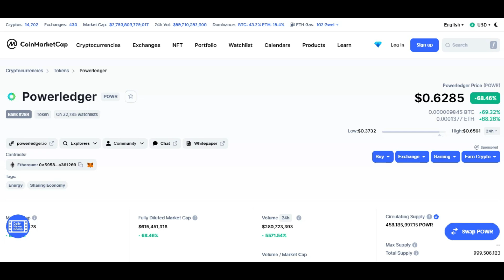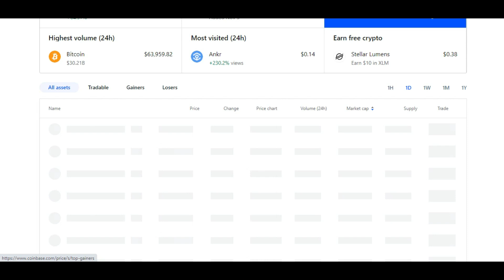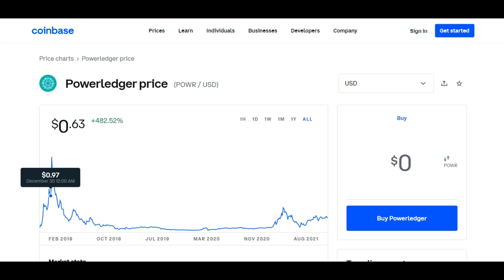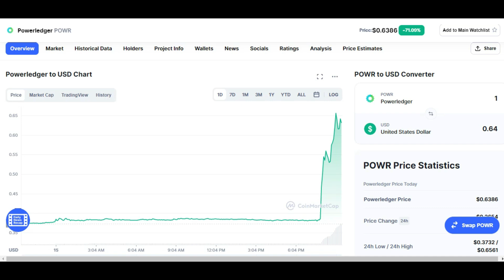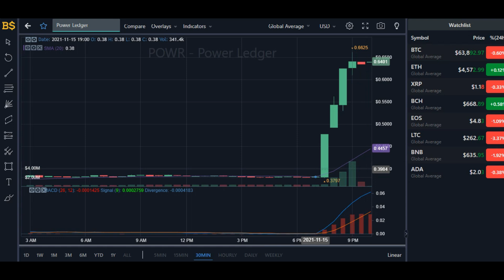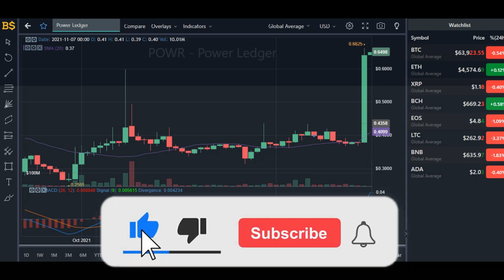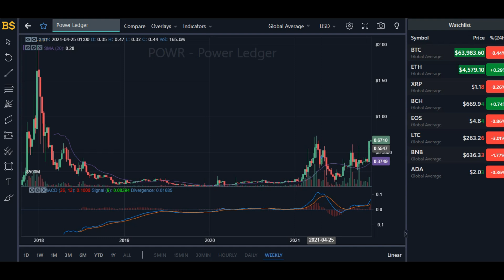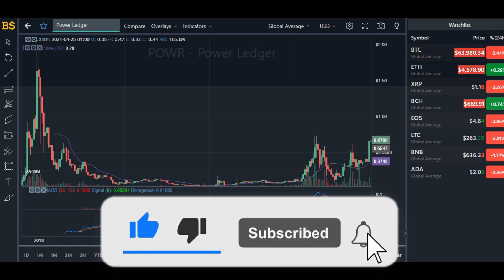POWER LEDGER PRICE PREDICTION! POWER LEDGER COIN PRICE UPDATE!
POWER LEDGER PRICE PREDICTION! POWR COIN PRICE UPDATE! POWER LEDGER COIN PRICE UPDATE 2021! POWR COIN